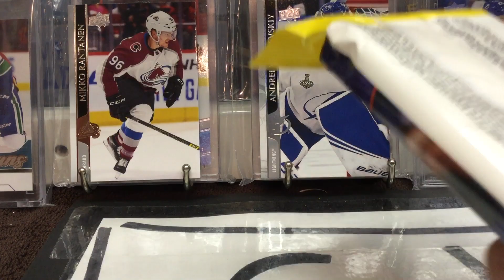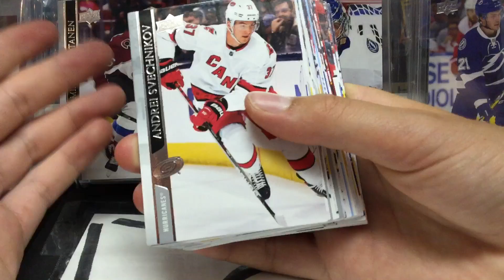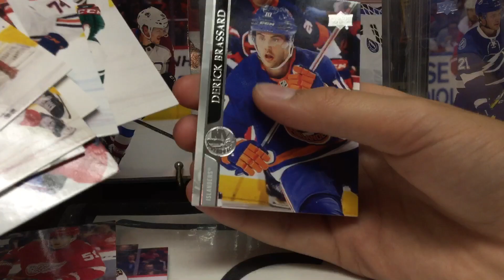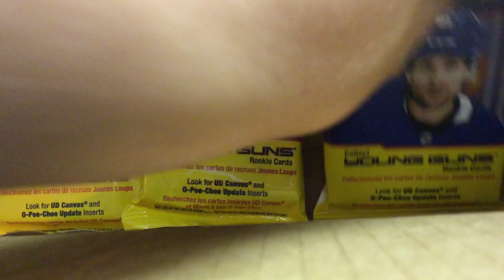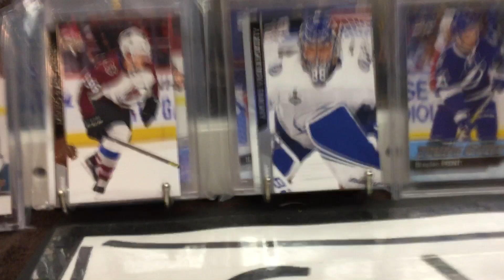Switching it up? Part 8 of the case